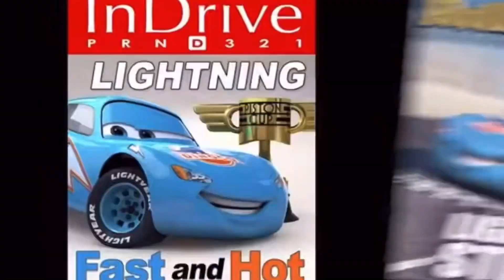Looking for Disney Pixar Cars On the Rocky Road : Lightning Mcqueen, Cruz Ramirez, Mack Truck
Disney Pixar Cars on the home page: Lightning McQueen, Mater, Jackson Storm, Natalie Certain, Dinoco King, Sarge, Cars on the rocky road toys
Looking For Lightning McQueen,Finn McMissile,Sally Carrera,Mater,Jackson Storm,Wingo,Dinoco,Mack
Looking For Disney Pixar Cars
Disney Cars